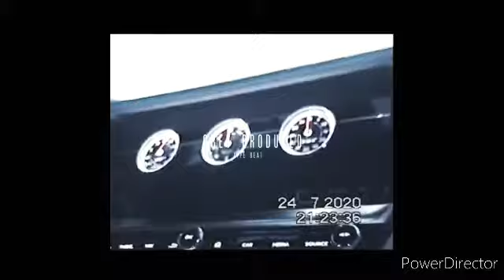Shindy wha ts luv remix